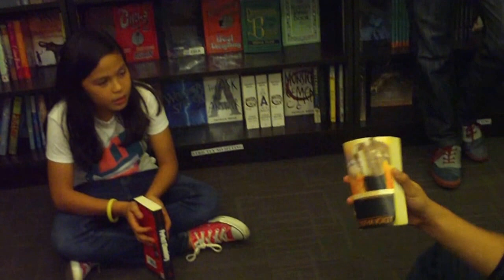B O O K T E S T // T H O M A S P U A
The magician then holds out two books, and offers the spectator to select one of them. Having selected his book, the magician then riffles down the pages and instructs the spectator to call out "STOP" on any page he/she chooses. Once the spectator has stopped the magician, the magician instructs the spectator to remember a single/multiple words from the top line of that page. After the spectator remembers the word/s, he/she closes the book. The magician gazes into the spectators eyes, and, with what appears to be genuine mind reading, he tells the spectator the word he/she was thinking of!

Scott and Brendo:

- Avenue
- Little Voices